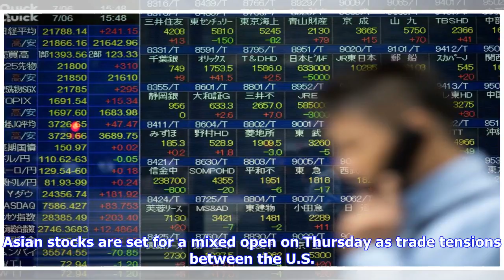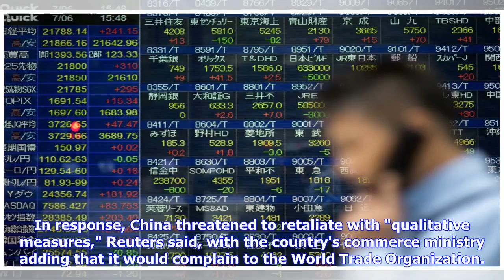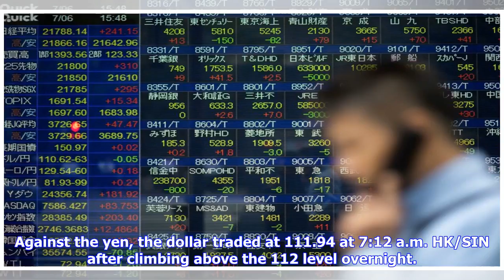Asian shares poised for mixed open in the wake of US tariff announcement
Asian stocks are set for a mixed open on Thursday as trade tensions between the U.S. and China simmer after the Trump administration on Tuesday announced a list of Chinese goods that may be subject to new tariffs. Nikkei futures traded in Chicago were up 0.38 percent compared to the index's previous close while Australian SPI futures were lower by 0.13 percent at the end of Wednesday. Global stock markets declined in the last session on the back of the latest developments in the ongoing trade di...